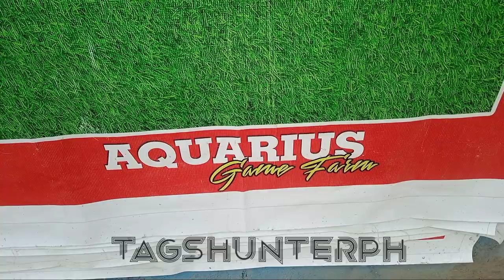FARM TOUR | FIGHTING COCK Vlog #46